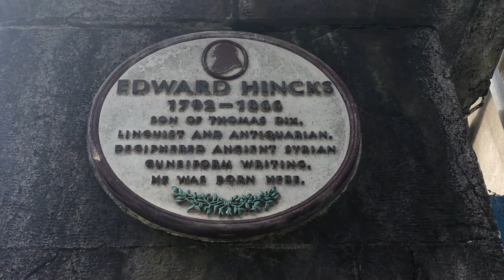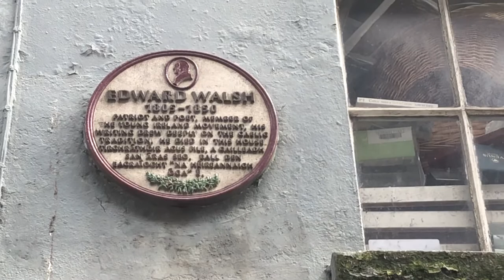The Architecture of Princes Street, Cork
By Kieran McCarthy, view for more on Cork history.